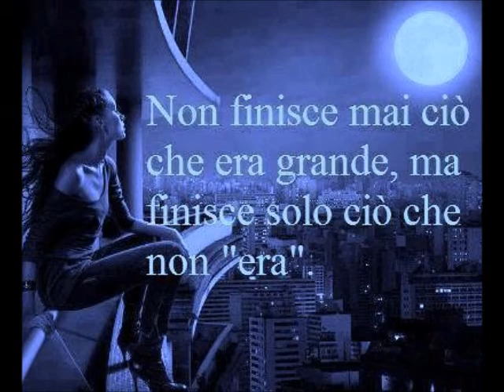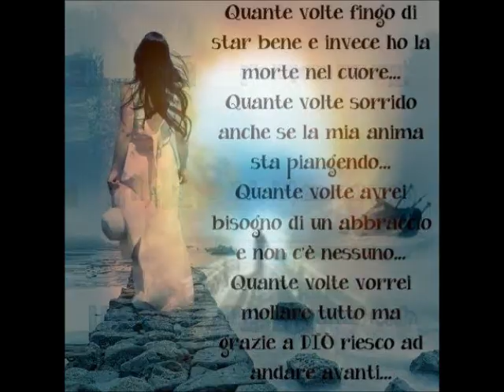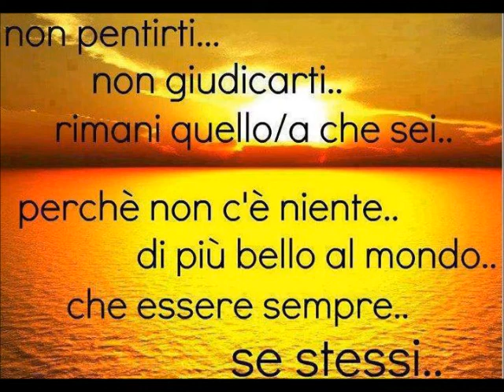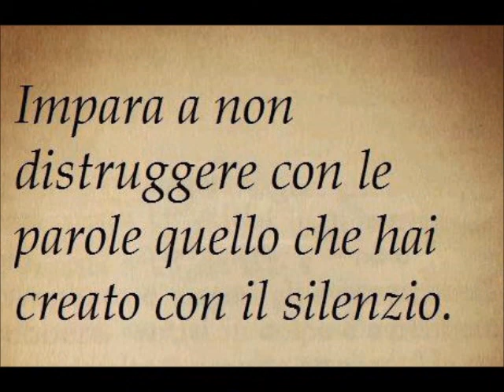RIFLESSIONI DELLA VITA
Fiacca la faccia
che improvvisa la fame
Svelta è la mano
che tira la tenda
Il labbro gli trema
intorno a denti di cane
La droga è un abbraccio
che gia lo circonda

Nel sacco che stringe
quella sua mano nera
Tuo padre a natale
vende foglie d'argento
Oltre il vetro blindato
c'è quel rosso di sera
Che è bel tempo domani
a fermarsi un momento

Si prendono i tuoi coriandoli
le tue perle le tue caramelle
Ma non le tue sere di maggio
i tuoi colori di cera i tuoi poker di stelle

Fredda è la notte
che accende i gioielli
Una freccia di ferro
ti attraversa la carne
La plastica il vetro il piombo i capelli
Si mischiano al sangue
come un filo di perle

E guardargli la schiena
e rivedere natale
Con le strade di pioggia
di negozi e sirene
E un po' forse la gamba
un po' forse fa male
Questo pezzo di luna
queste fredde catene

Ti prendono i tuoi grani d'oro
i tuoi denti stretti le tue caramelle
Ma non le tue notti di gloria
i tuoi fuochi d'estate i tuoi poker di stelle